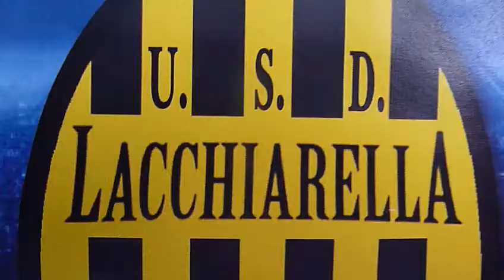Torneo Ciarlasco - US Lacchiarella 97 vs Folgore